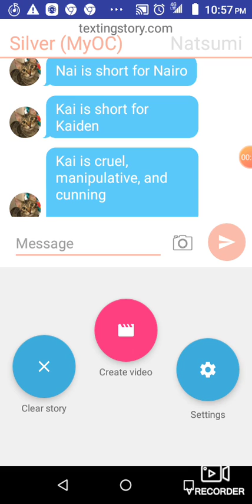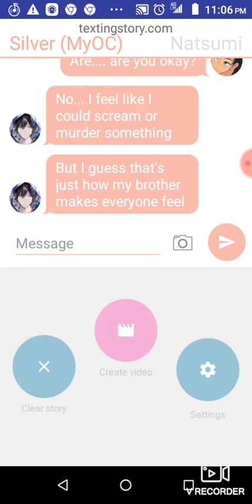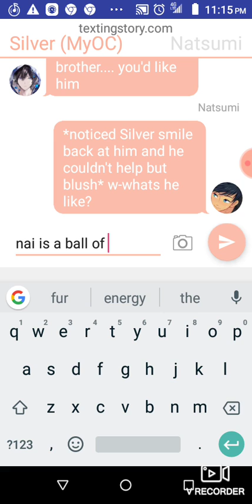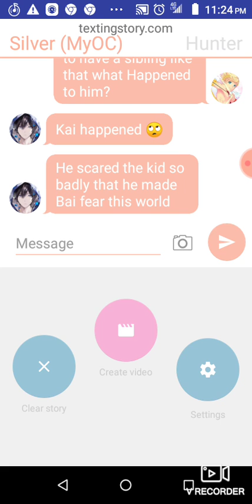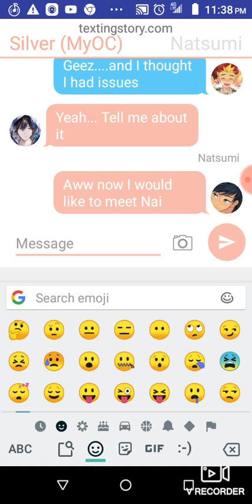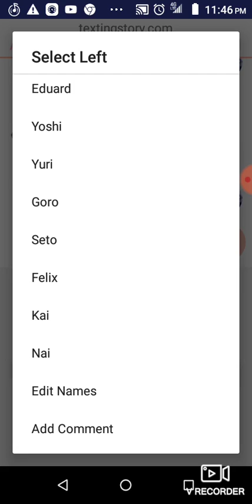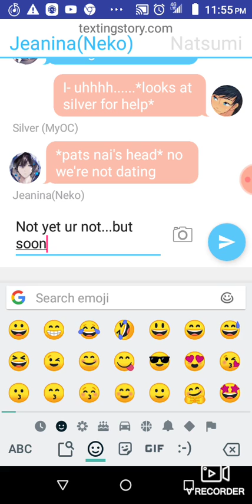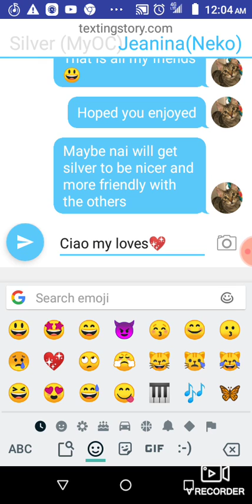SILVER x NATSUMI(little baby Nai's introduction)